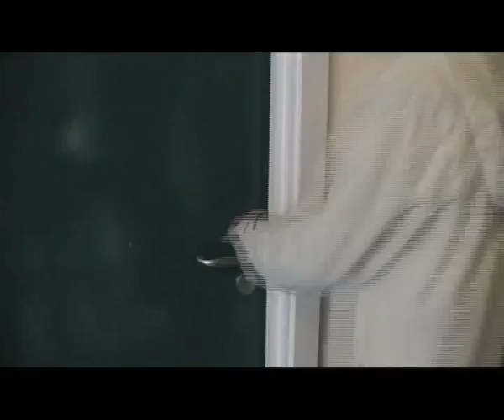R FILM 60 SECONDS FC03